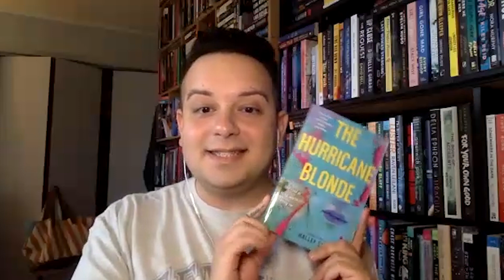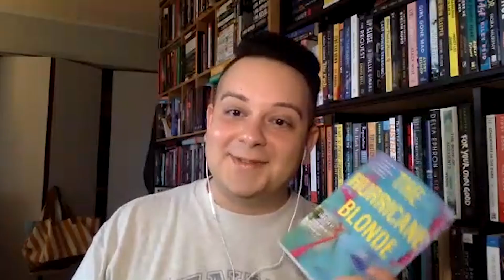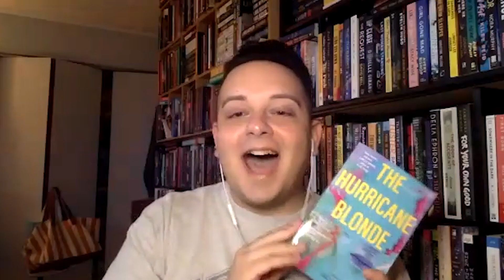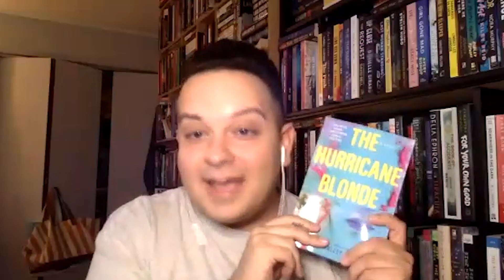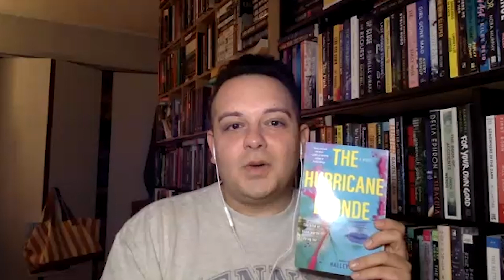Halley Sutton's Hollywood Obsession: The Hurricane Blonde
This week, Gare and I make a new best friend in Halley Sutton, author of The Hurricane Blonde out August 8, 2023!  We dive into everything from Hollywood's treatment of women to the inherent perfection of Taco Bell.

Gare @gareindeedreads

Kate @thegirlwiththecookonthecouch

Halley @halleysutton25

The Hurricane Blonde Synopsis

Hollywood is a sickness. Few people understand this better than Salma Lowe, progeny of Hollywood royalty and a former child-star turned guide of the Stars Six Feet Under tour bus. Salma spends her days leading tourists around the star-studded avenues of Hollywood, pointing out where actresses have met spectacular or untimely ends. Salma knows better than anyone that a tragic death is the surest path to stardom. Her own sister, Tawney, dubbed the “Hurricane Blonde” for her off-camera antics, was murdered in the mid-'90s, and the case remains unsolved. Salma herself has sworn off acting and just hopes to stay out of trouble…until a real dead body is discovered on her tour, on the property where her sister once lived.

Salma soon realizes something uncanny: it’s not just that this woman is dead at her sister’s address—she also looks just like her, and is wearing Tawney’s distinctive hair clip. When the police investigation goes nowhere, Salma has no choice but to plunge herself back into the world she left behind to search for her sister’s killer…who may have just struck again. But the search for the truth will take her deep into the rot of Hollywood past and present, into her family’s own long-buried and terrible secrets.